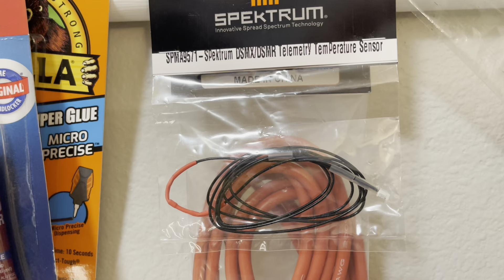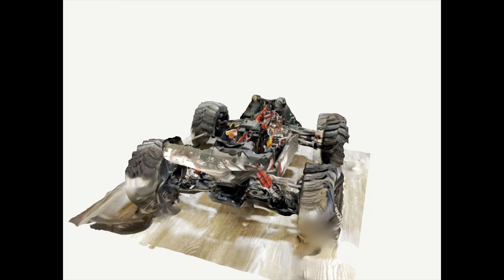New EXB 1/5 Arrma outcast with max 5 esc and 800kv motor.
New Rc toy.
Arrma Outcast EXB 1/5th scale roller. With Hobbywing  max 5 esc and 800kv motor. Spectrum radio and receiver.